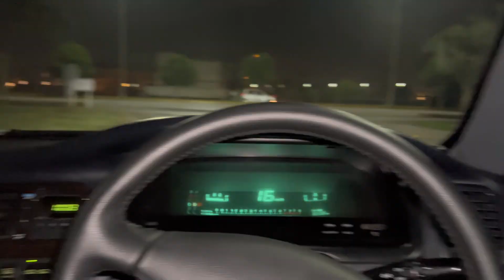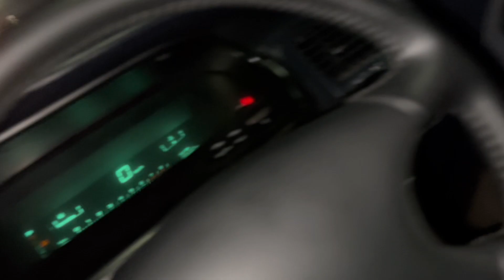3UZ V8 DUO😱/DONUTS & RAMZAN TRACK NIGHT😍/TEAMPAKDRAGSTERS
Promoting motorsports in pakistan and showing you the exclusive underground street scenes of Lhr PK